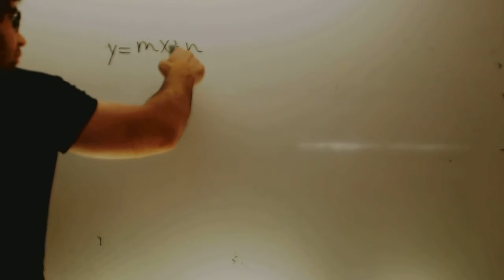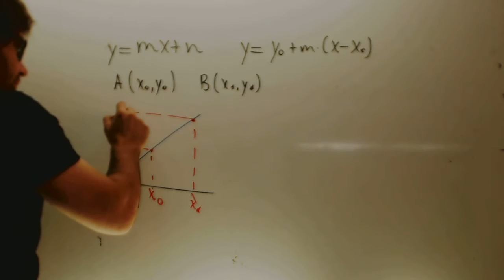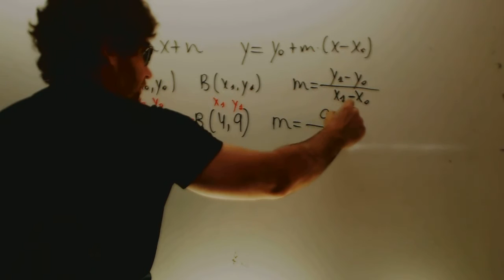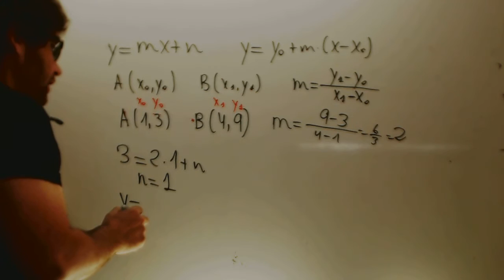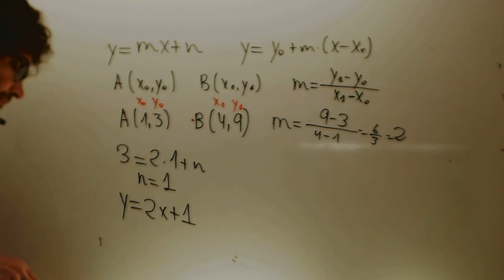Ecuacion de la recta Matematicas 4 ESO Academia Usero Estepona